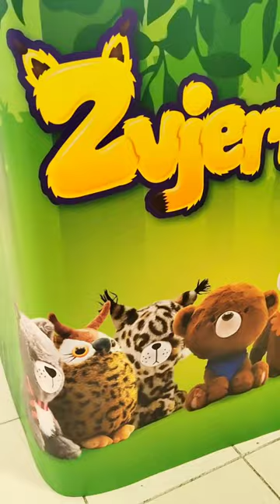zvjerićikonzum zvjerići zvjerićialbum